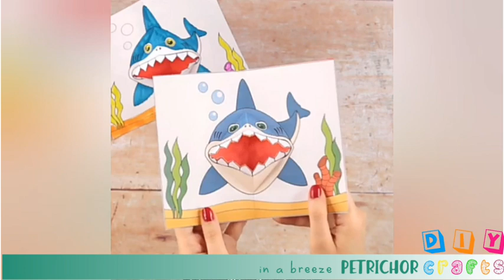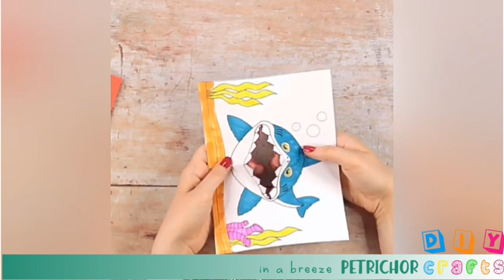Simple Crafts To Do at Home - How To Make Fish/Sea Creatures For Kids Crafts - Amazing DIY Ideas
Hello Everyone !

Watch this Simple Crafts To Do at Home - How To Make Fish / Sea Creatures for kids Crafts -  Amazing DIY Ideas.

Stay ardor with Petrichor !